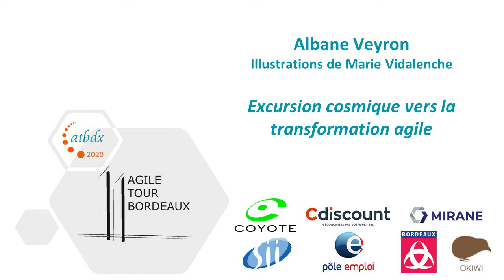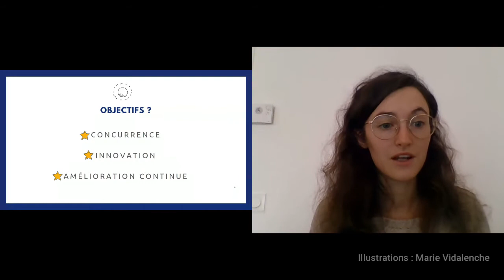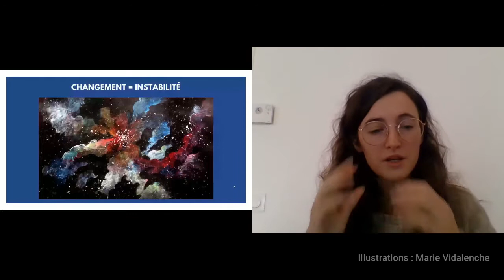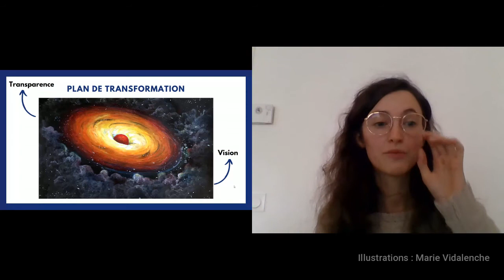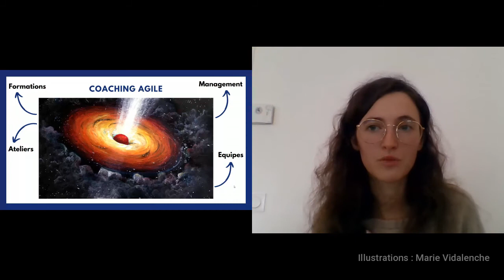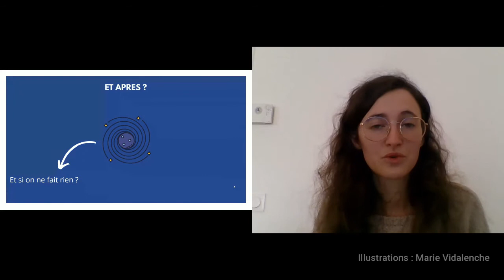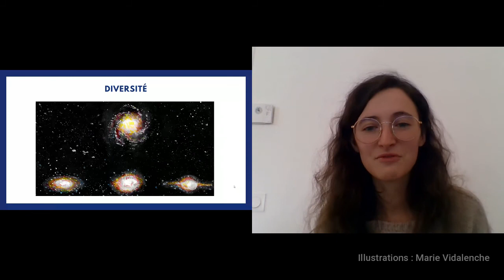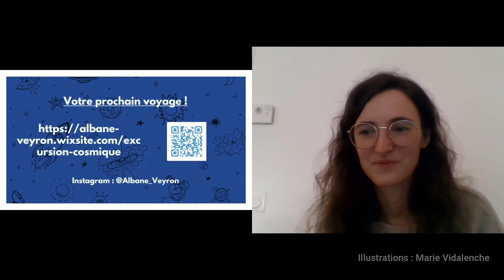Albane Veyron - Excursion cosmique vers la transformation agile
Conférence d'Albane Veyron, illustrations de Marie Vidalenche, pour l'Agile Tour Bordeaux 2020.

La transformation agile, vous connaissez ? Et avez-vous remarqué le lien avec la naissance des étoiles ? Tout comme la formation d’une galaxie, celle-ci commence par le regroupement des bonnes particules, avant de former sa première étoile jusqu’à atteindre une galaxie de projets.

Embarquez pour un voyage cosmique au cours duquel vous découvrirez comment s’adapter dans un univers qui se digitalise, en boostant l’efficacité de vos étoiles et de votre galaxie. Suite à cette conférence intergalactique, vous aurez en main toutes les clés pour que votre transformation agile brille telle une étoile.

En Voyageant au travers d’une conférence oubliez vos préjugés sur la transformation agile et découvrez la sous un autre angle. Les objectifs à travers cette conférences sont :

- Découvrir toutes les étapes d’une transformation agile sous un autre angle à travers le voyage
- Plonger dans un univers différent et ressortir avec toutes les clés pour bien comprendre et démarrer une transformation agile
- Éviter les pièges de la transformation

La conférence abordera les sujets suivants :
- Qu’est ce qu’une transformation agile et pourquoi en faire une ?
- L’initialisation de la transformation
- Co-création du plan de transformation et conduite du changement
- Création de la première équipe agile
- Stabilité de la première équipe agile
- Rayonnement de l’équipe (mise en place de cercles de partage, rex, …)
- Conclusion sur les différents types de galaxies (entreprises) ainsi que leur culture d’entreprise.

Prochain voyage pour l’agilité à l’échelle ?